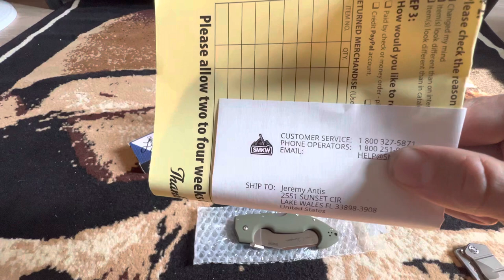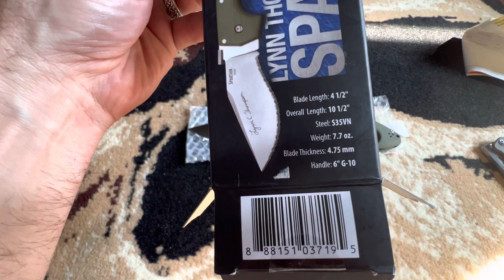Cold steel spartan (limited)